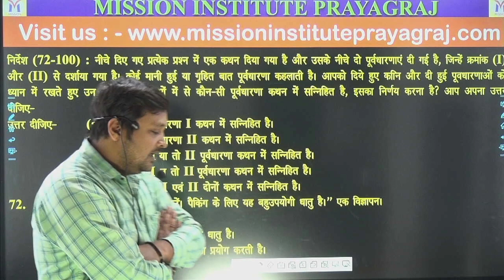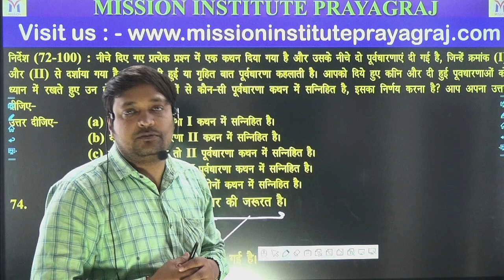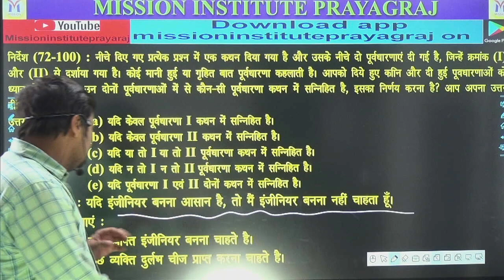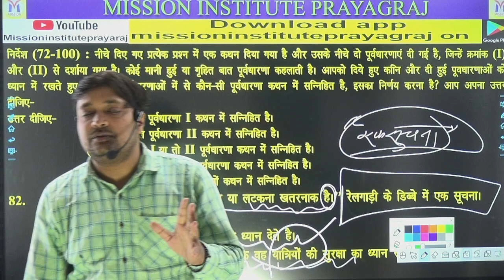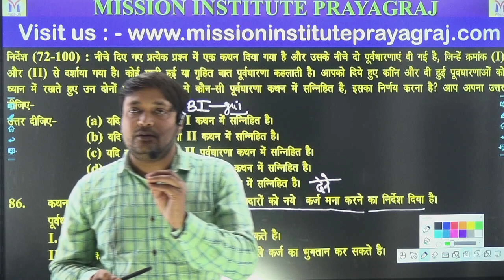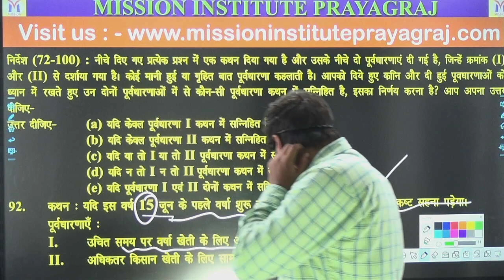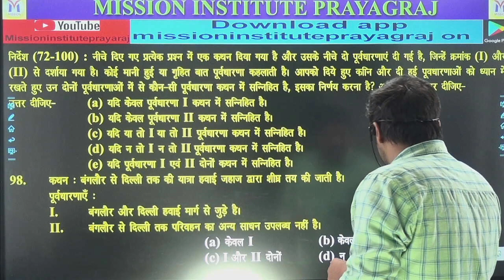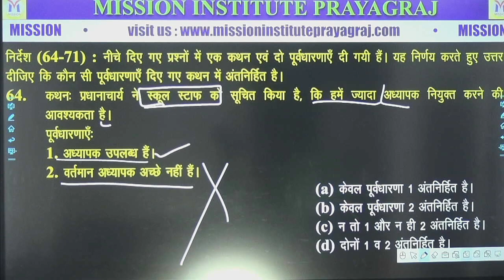UPSI 2023 |SSC|CGL|UPSSSC|CHSL|UPP|Reasoning By sandeep sir